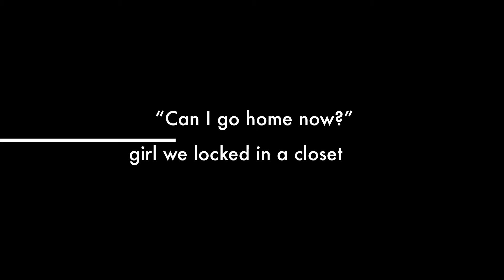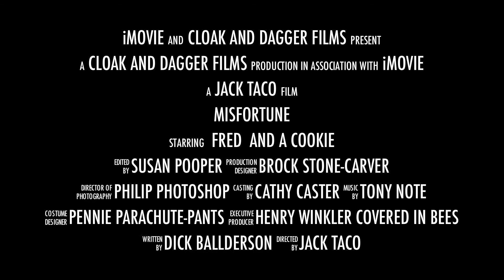Misfortune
a sad tale!